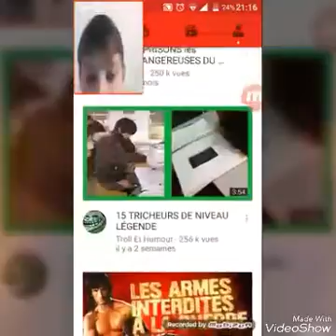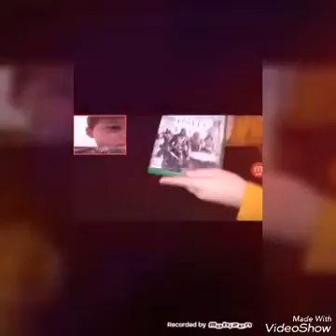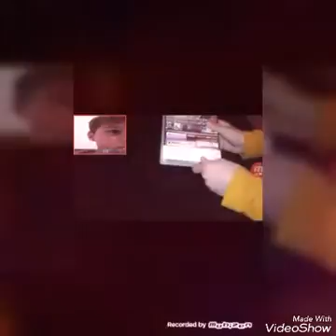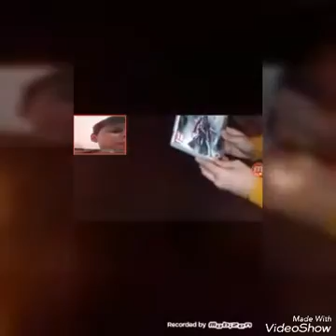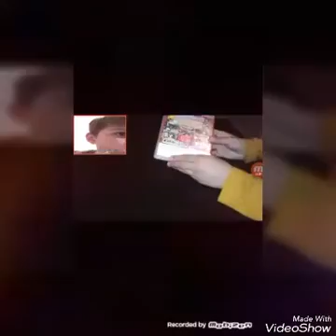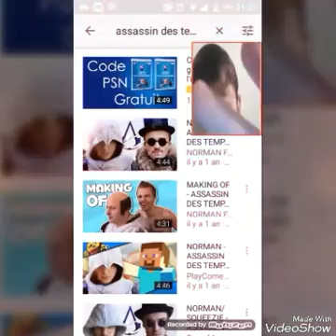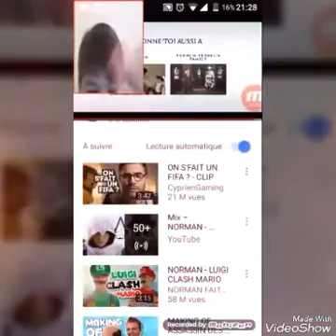On regarde des vidéos drôle et d'amis YouTuber(partie 1)